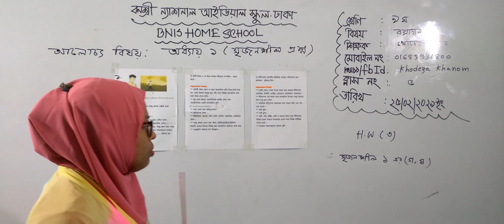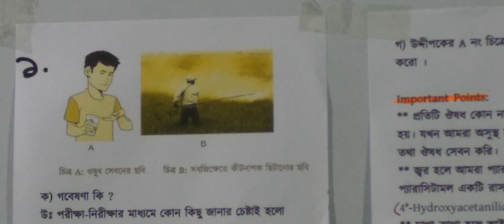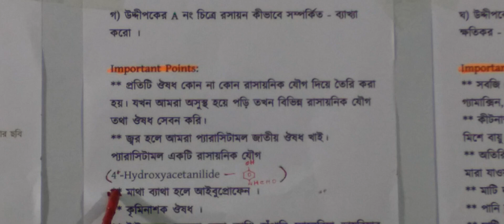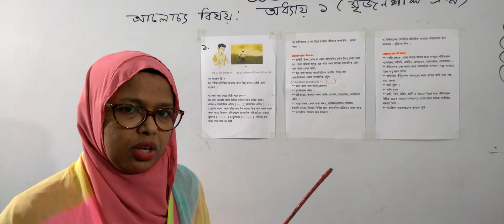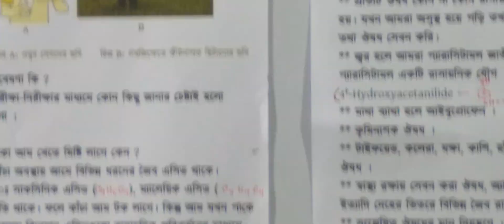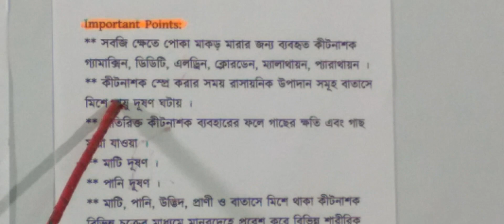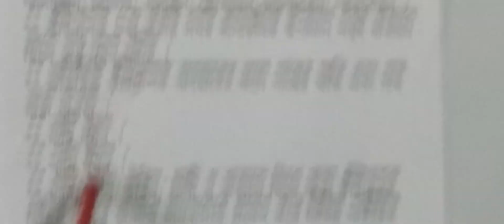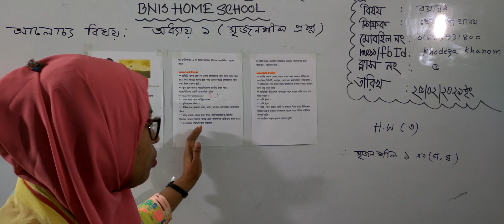নবম শ্রেণির রসায়ন, ক্লাস নং-০৫, আলোচ্য বিষয়: অধ্যায়-১ম,(সৃজনশীল প্রশ্ন)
অর্ধবার্ষিক-২০২১
শ্রেণি: নবম
বিষয়: রসায়ন
ক্লাস নং-০৫
আলোচ্য বিষয়: অধ্যায়-১ম,(সৃজনশীল প্রশ্ন)
শিক্ষক: জ. খোদেজা খানম